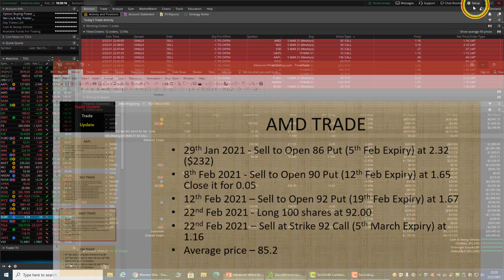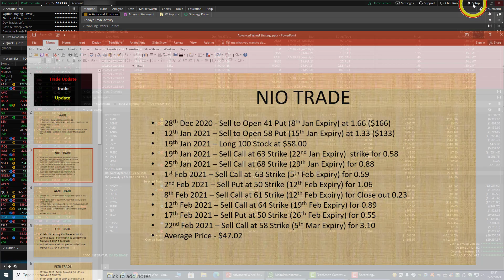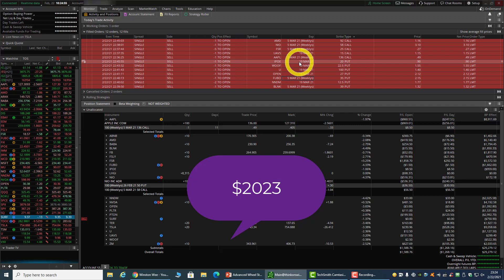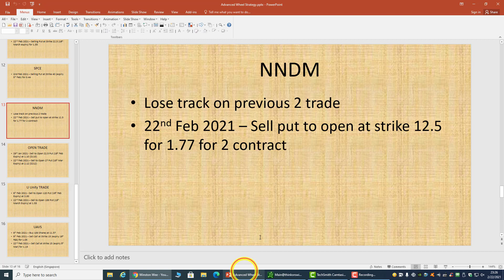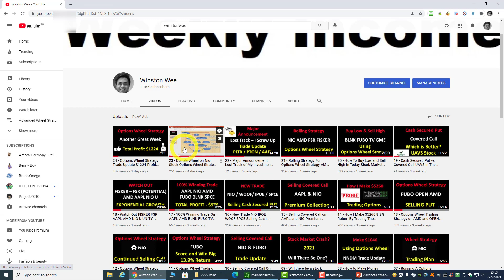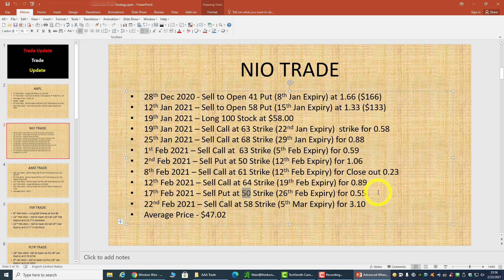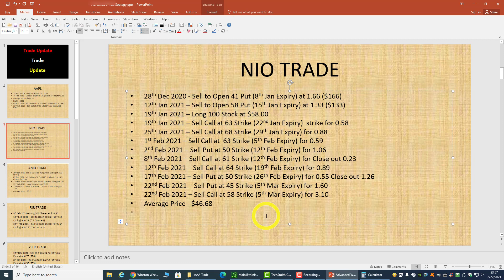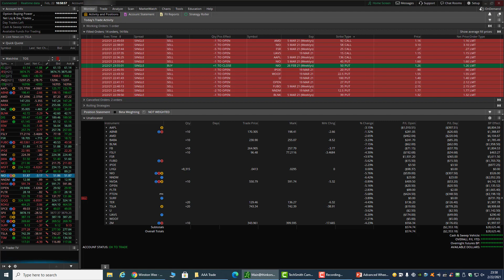25 - Major Trade Update on AMD NIO FSR UAVS AAPL IPOE WOOF U OPEN FUBO NNDM BLNK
Major Trade Update on AMD NIO FSR UAVS AAPL IPOE WOOF U OPEN FUBO NNDM BLNK

Options Wheel Trading
Double Wheel Options Trading
Options Wheel Strategy

AMD - Advanced Micro Devices
Nio - Nio Inc
FSR - Fisker Inc
UAVS - Ageagle Aerial Systems Inc
AAPL - Apple Inc
IPOE - Social Capital Hedosophia Holdings VCorp
WOOF - Petco Health and Wellness Company Inc
U - Unity Software Inc
Open - Opendoor Technologies Inc
FUBO - Fubotv Inc
NNDM - Nano Dimension Ltd
BLNK - Blink Charging Co